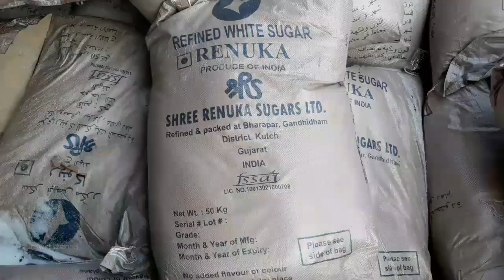gula pasir dari india sudah tiba di tanjung priok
proses bongkaran kapal barangnya gula pasir dari india sebanyak 29 ribu ton di pelabuhan tanjung priok dermaga 114